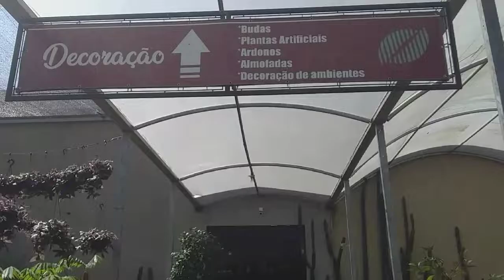Tour na loja de decoração e arranjos /plantas artificiais /budas/decoração de ambientes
Olá amigos sejam todos bem vindos, ao canal vlogs da Kleidy oficial,nesse vídeo é um tour na loja de decoração e arranjos plantas artificiais, budas,decoração de ambientes e etc. deixe seu like inscreva-se no canal